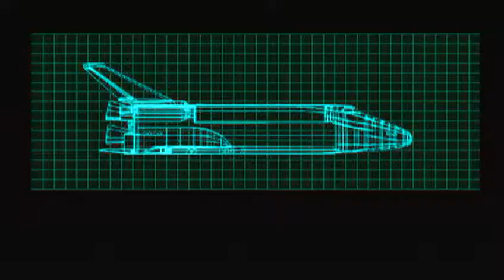Mega Man X5 Zero's Story Stage 7 Boss Izzy Glow Game Play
Zero's Story

Story Writer Keiji Inafune
Genre Action, platform
Mode Single-player
 developed by Capcom
Composer(s) Setsuo Yamamoto
Makoto Tomozawa
Yuki Iwai
Yuko Takehara
Toshihiko Horiyama
Platform(s) SNES, MS-DOS, mobile phones, Virtual Console, PlayStation Portable, Android, iOS,Playstation 2

Plot:

Sigma begins conducting research on the origin and design of the "Maverick Hunter" Zero and decides to discover how to unlock Zero's true power, hoping to destroy Sigma's nemesis Mega Man X in addition. Sigma attacks the Maverick Hunters directly, intending to lose. When he does, he spreads a Maverick virus across the Earth, throwing it into chaos. Meanwhile, a Reploid mercenary named Dynamo is hired by Sigma to make the space colony Eurasia collide with Earth. The Hunters have only 16 hours to stop the collision.

In order to prevent Eurasia from striking the planet, the Hunters pursue two options. The first option is to fire a powerful cannon called "Enigma" at Eurasia, vaporizing it. If the Enigma shot fails, the second option is to launch a space shuttle and pilot it into the colony, destroying it. To maximize their chances, X and Zero are dispatched to collect parts for the two devices with the aid of their new teammates Alia, Douglas, and Signas. The necessary parts to upgrade the Enigma and shuttle are held by eight Mavericks, and X and Zero must defeat them to claim the parts.

Whether the Enigma and shuttle succeed or fail is randomly determined by the game, although the Enigma's chances of working successfully are low even with all its parts, while the shuttle has a much higher probability of succeeding assuming all of the parts are collected. Whether the Enigma succeeds or fails, a new virus appears on the Earth, noted by Alia as the Sigma virus combining with the scraps from the colony. If the Enigma or the shuttle succeeds, X and Zero proceed to hunt for the cause of the virus. If the shuttle fails or if the time expires, the colony crashes, nearly destroying the planet; Zero then is infected by the virus. In either case, once the location of the virus' origin is discovered, the Hunters investigate. X and Zero penetrate a bizarre underground fortress. In the fortress, X and Zero cross paths, where mutual suspicion and mistrust leads to a duel between the heroes.

After the duel, the story diverges slightly. If Zero goes Maverick as a result of the virus, he sacrifices himself to save X from Sigma, and X continues on alone to defeat Sigma. If Zero does not go Maverick, he saves X and himself from Sigma, and both have a chance to confront Sigma. Mega Man X5 has three possible endings. If Zero goes Maverick, X defeats Sigma, but is badly damaged. A mysterious figure recovers him, but also deletes all his memories of Zero. If Zero does not go Maverick, Sigma decides to make the Hunters' victory for naught by taking them down with him. X tries to save Zero but is ambushed by Sigma and both Hunters are critically damaged. Zero manages to finish Sigma off, then the endings diverge again depending on the player character. If Zero defeats Sigma, he reflects on his origin and life before dying. If X defeats Sigma, he inherits Zero's beam saber weapon and continues to fight as a Maverick Hunter.